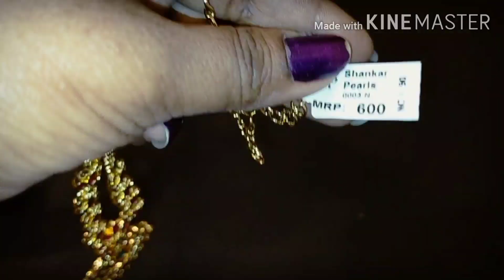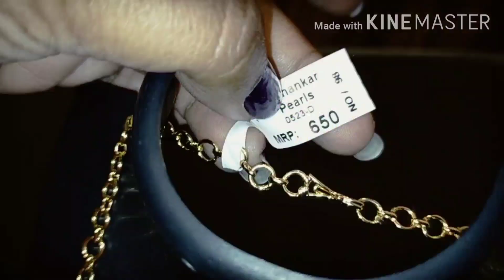1 gram immitation pendant chain with price wattsup orders available| டாலர் செயின்|praganya home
Address
shankar pearls dealers
552, NSR Road,
opp.modern english play school,
saibaba colony,
coimbatore -641011
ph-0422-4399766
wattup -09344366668